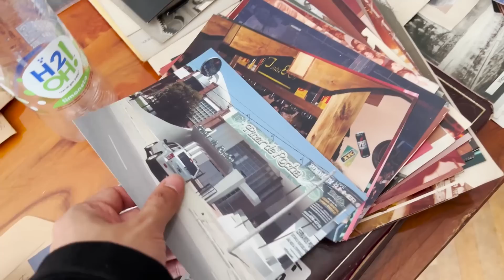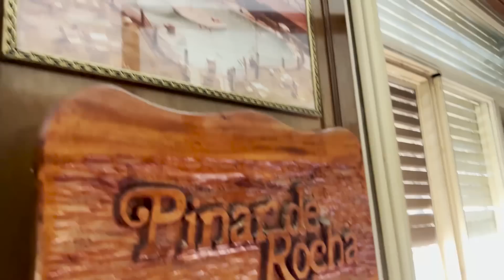Bellini, El Dueño de PINAR de ROCHA: Falsificación de Dolar3s + Leon de Mascota + su Condena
¿QUERÉS APOYAR AL PODCAST?

00:00 - Presentación
01:58 - Espacio Publicitario
04:02 - Falsificación de Dolares
09:26 - Su experiencia preso en PARAGUAY
20:30 - Experiencia preso en Argentina
26:00 - Porqué lo respetan los Presos?
27:43 - Estigmatización de Pinar de Rocha
29:48 - Hay Tuneles en Pinar?
31:52 - Un león de mascota
36:48 - Bad Bunny, Soda Estereo en Pinar
45:29 - Como consiguió su Mansión?
48:23 - F3micidi0